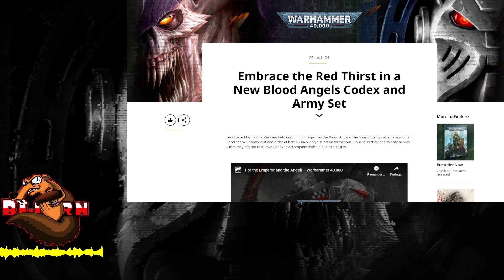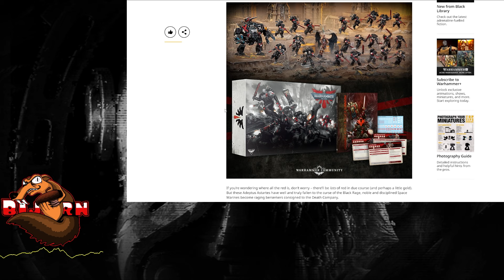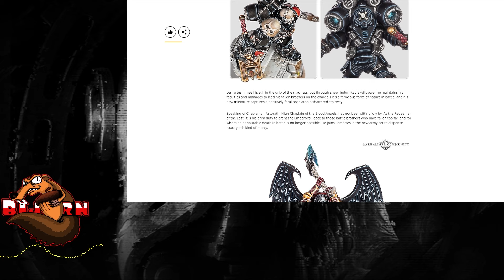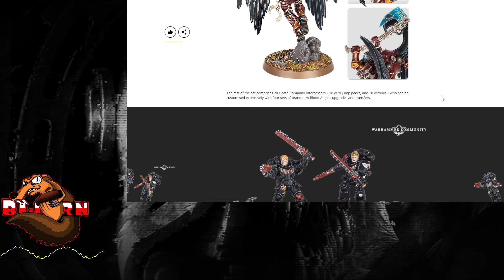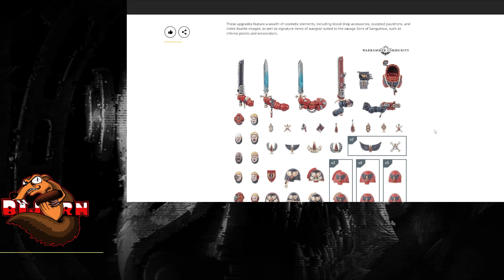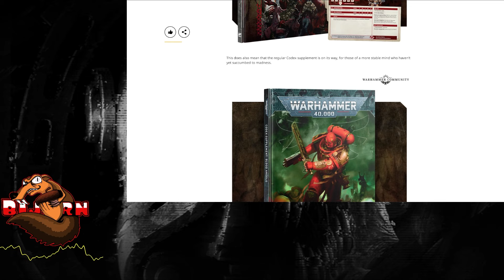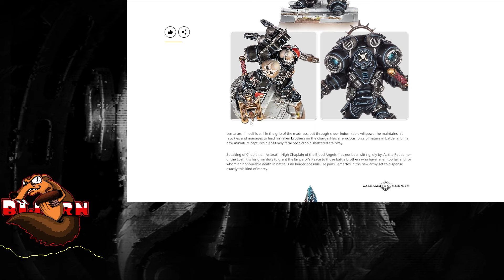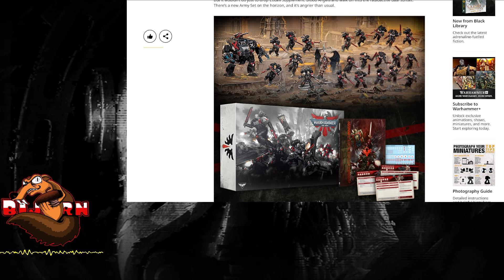40K - NEWS - CELA SENT LE NERF DES BLOOD ANGELS MAIS ASTORATH EST MAGNIFIQUE !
✅ Les partenaires :
Pour acheter vos figurines au meilleurs prix, My Hobby Place soutien la chaîne

- Discord (demandez l'accès 40K en arrivant)

🟣 Les musiques créée et générée avec Suno IA